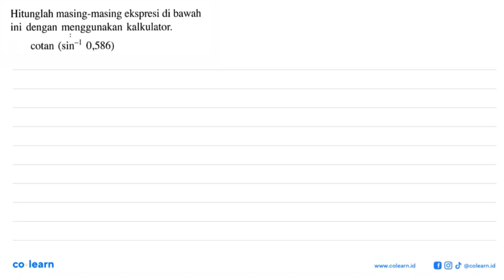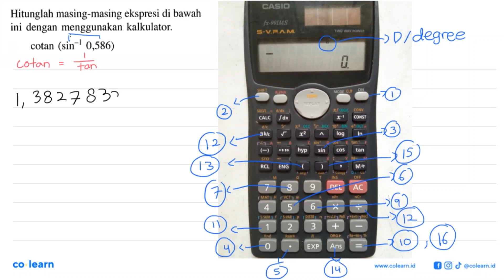Hitunglah masing-masing ekspresi di bawah ini dengan menggunakan kalkulator: cotan (sin - [ 0,586)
Topik atau Materi: Fungsi Invers - Fungsi - KALKULUS - Matematika Kelas 10 SMA - K-13

00:00 : Bedah Soal
01:00 : Konsep, rumus dan pengertian Fungsi Invers
01:18 : Langkah penyelesaian soal
02:18 : Jawaban akhir
02:48 : Penutup